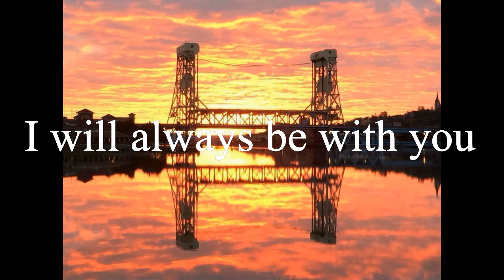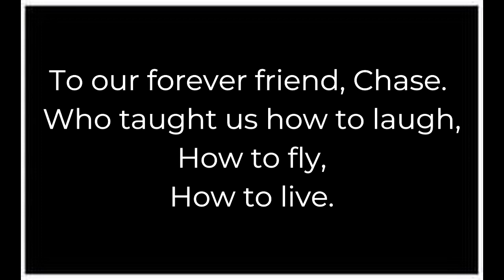Remembering Chase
This video is a compilation of photos and videos from many of Chase's friends and teammates.  It is our gift to Shellie, Dan and Ty.